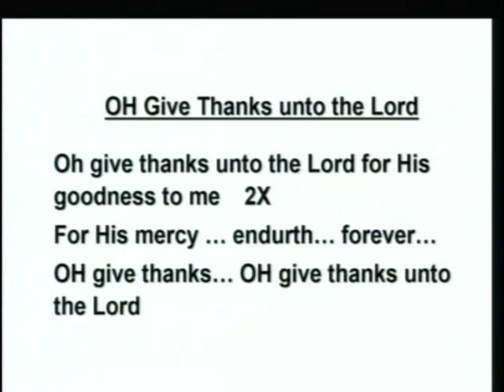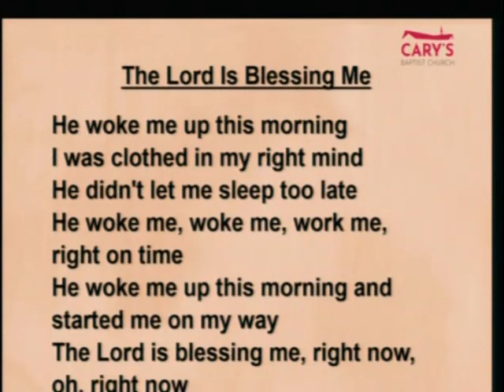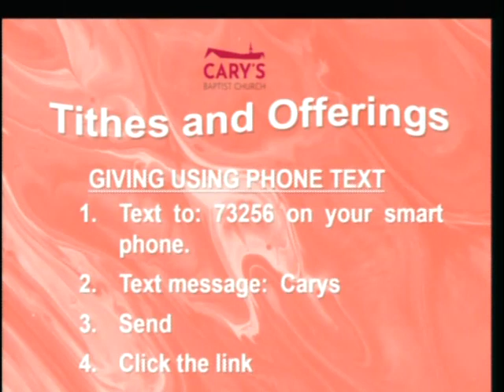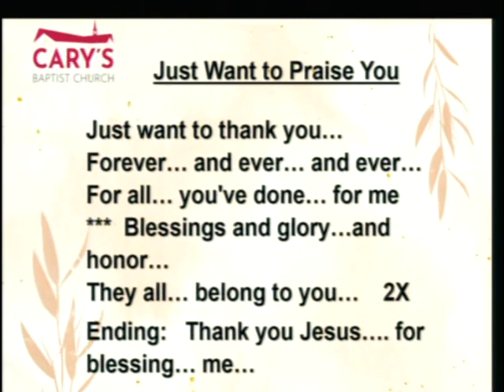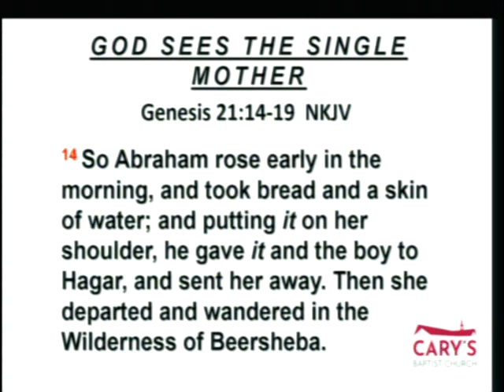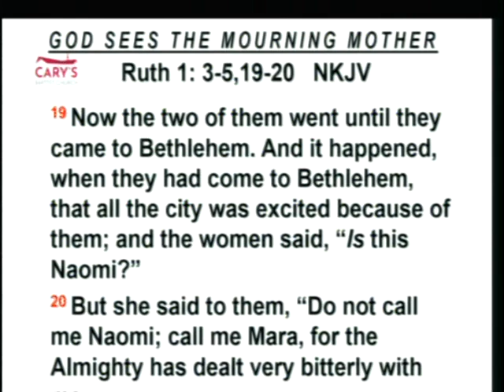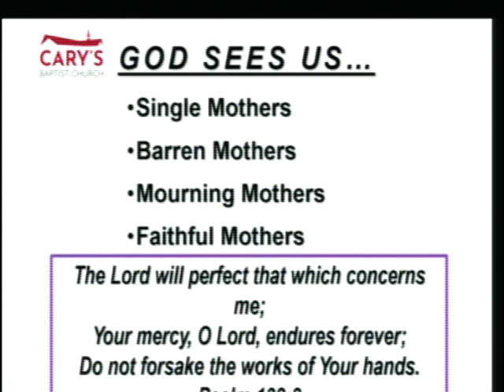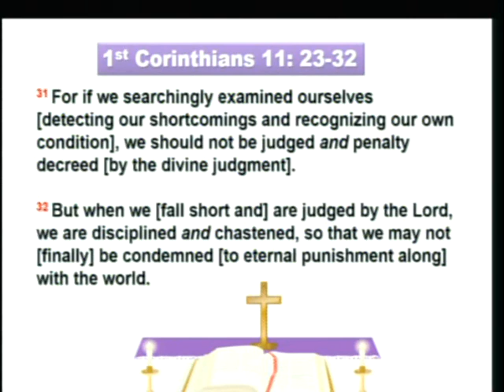Dear Mother, God Sees You | Cary's Baptist Church | Sermon